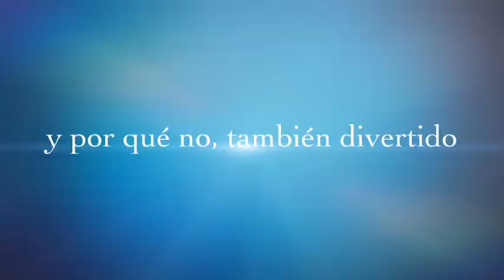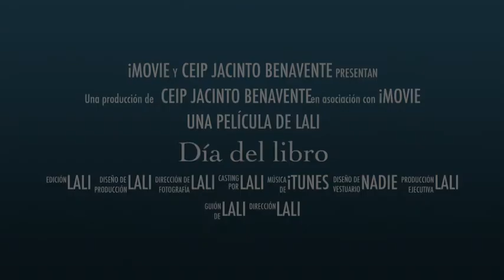Día del libro